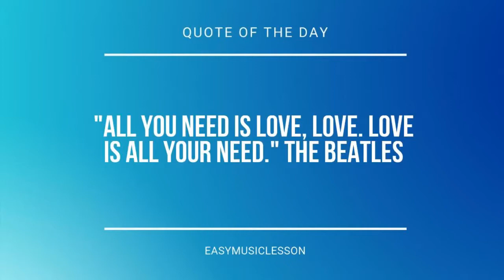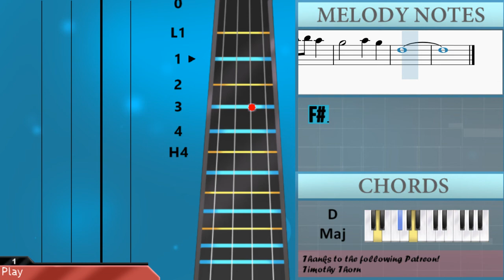How to play It’ll Be Okay by Shawn Mendes on Cello (Tutorial)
Comment and let us know how the videos have helped you. It keeps us going! :)The easiest way to learn how to play It’ll Be Okay by Shawn Mendes on the cello. It's a cello tutorial for It’ll Be Okay by Shawn Mendes.

EasyCelloLesson teaches you to play the your favorite instrument, through easy and simple animation so that you too can learn how to play It’ll Be Okay by Shawn Mendes on the cello easily. A cello tutorial with visual animation graphic.

Chords of Cello arrangement:
C Maj   G Maj   D Maj   D Maj   C Maj   G Maj   D Maj   D Maj
C Maj   G Maj   D Maj   D Maj   C Maj   G Maj   D Maj   C Maj
G Maj   D Maj   D Maj   C Maj   G Maj   D Maj   C Maj   G Maj
D Maj   D Maj   C Maj   G Maj   D Maj   D Maj   C Maj   G Maj
D Maj   C Maj   G Maj   D Maj   D Maj   C Maj   G Maj   D Maj
D Maj   C Maj   G Maj   D Maj   D Maj

Melody notes of Cello:
E3     E3 D3 B2 D3
G2   G2 D3 C3 B2 A2
E3   G2 G2 E3 D3 B2 D3
G2
G2 A2
G2 B2 A2   G2 B2 A2
G2 B2 A2   G2   F#2
G2 A2
A2 A2 A2 A2 B2 C3
G2   C3 B2 A2 B2
G2     G2 G2 B2 A2
F#2
G2   G2 C3 B2 A2 B2
G2   G2 B2 G2 G2 F#2
A2 B2 D3 B2   A2   B2
E2       G2   B2
D3 D3 A3 G3   B3 G3
F#3     G2   B2
E3     G2 E3 B2 B2 D3
B2 A2 G2 F#2 G2
A2
G2   G3 G3 G3 G3 F#3
F#3 E3 D3       B3 G3
A3   G3 F#3 E3 F#3     G2 A2
G2
A2 G2 B2 A2   G2 B2 A2
G2 B2 A2   G2   A2 G2
A2
F#2
A2 A2 A2 A2 A2 B2 C3
E2       G2   B2
F#3     G2   B2
G3 G3 A3 A3 A3 B3 C4
G2     B2 B2 B2 B2
B2 B2 B2 B2 A2
G3   B3
F#3